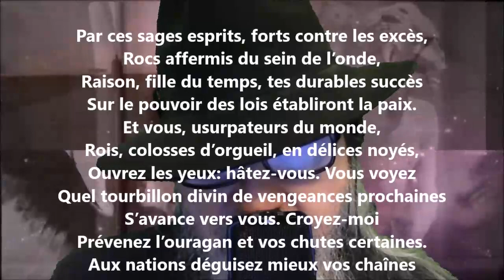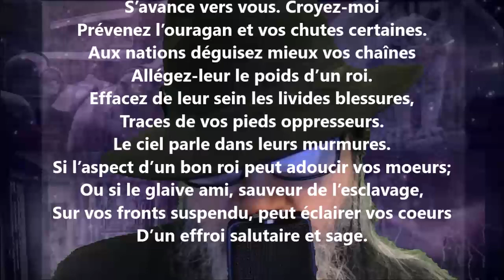Le jeu de paume XXI - André Chénier lu par Yvon Jean